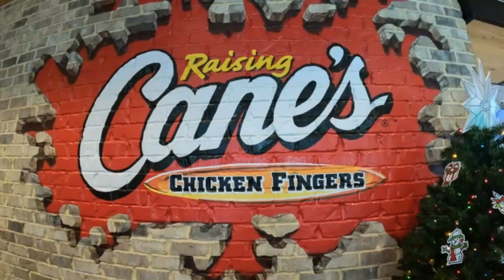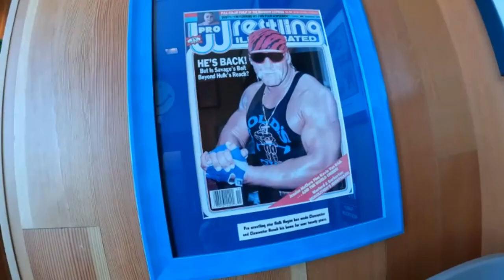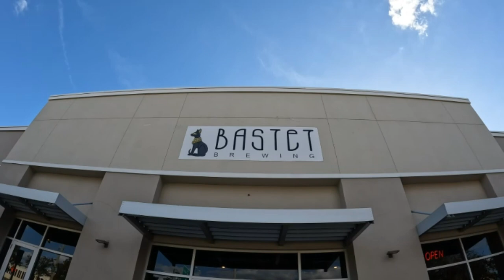Dangerous ride to Raising Cane's to try the chicken!/ Bert's Barracuda/ Bastet Brewing!!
Joey, Shelly, Diana, and Kalem ride west across Tampa Bay to try Raising Cane's chicken.  After we stop at Bert's Barracuda/ OCC Roadhouse.  Then head back east to Tampa and Bastet Brewing, the best beer in the Bay area!